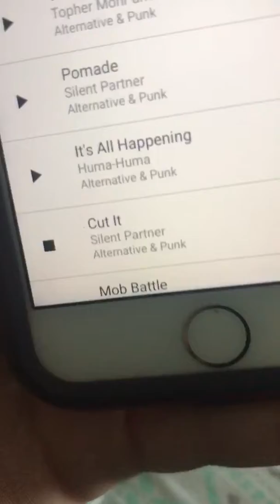Picking music for our YouTube videos